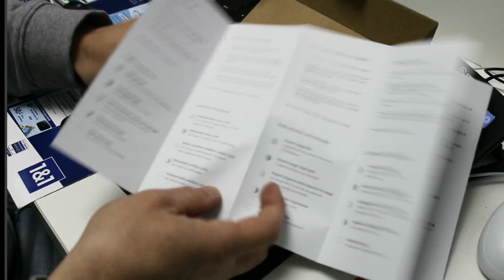Nooie Überwachungs- Wlan- Kamera (1080P) im Test mit unboxing die ideale Babycam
Nooie Überwachungs- Wlan- Kamera (1080P) im Test mit unboxing die ideale Babycam. Wollt Ihr wissen wie die ist? Dann schaut Euch mein Video an.
✗ Hier könnt Ihr die Nooie Cam kaufen